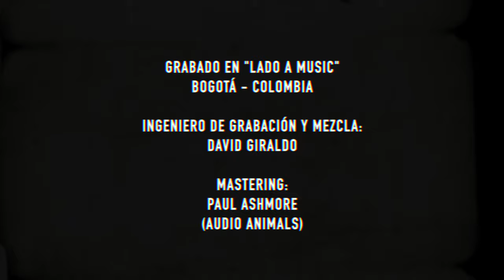THEREMIN - VITALY (1ra Parte)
Amazon Music: shorturl.at/cjC48

THEREMIN:
David Giraldo 🎸
Mauricio Ramírez 🥁
Intervención de la imagen original y diseño portada de Vitaly: Mónica Ángel
Grabado en "Lado A Music" - Bogotá, Colombia
Ingeniero de Grabación y Mezcla: David Giraldo
Mastering: Paul Ashmore (Audio Animals)
Filmado por: "Empa y Deivid"
Edición de Video: "Deivid"

THEREMIN 2021